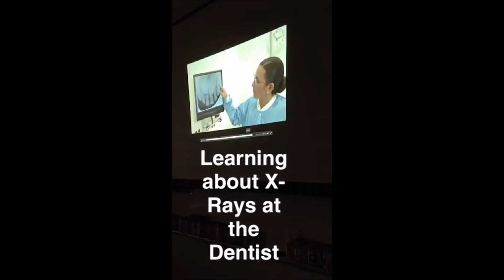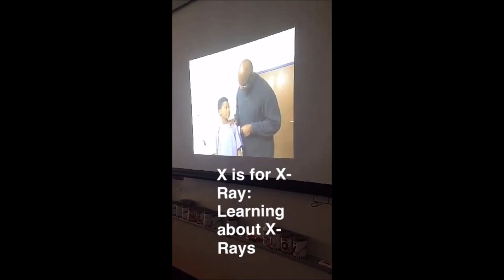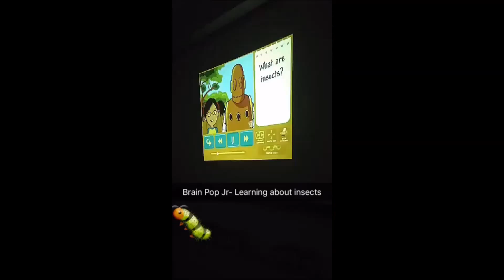Week 25- X is for X-Ray (Rehearsing for the Spring Play Week 2: "The Very Hungry Caterpillar")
Students this week in Mr. Ajayi's class learn about X-Rays. They also make X-Ray Palm Print with q-tips for art enrichment. They continue to rehearse for the play.